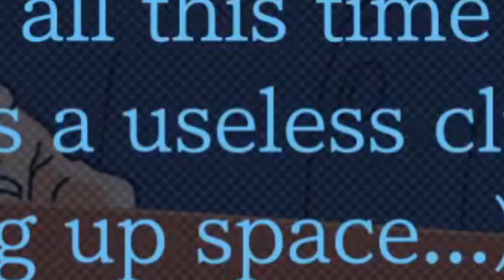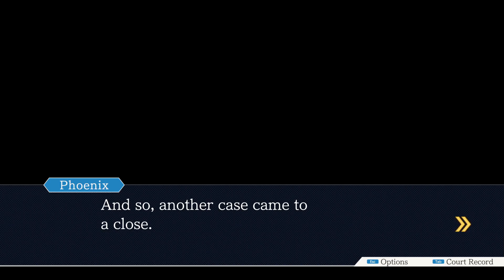Joseph Anderson - Phoenix Wright: Ace Attorney - Rise from the Ashes Highlights - Part 7